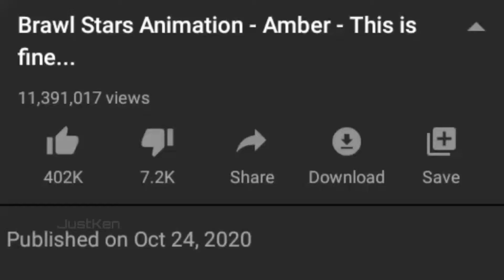Amber Animation: This is completely messed up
Idk what I'm doing with my life...

Editing apps used:
•Kinemaster
•Picsart